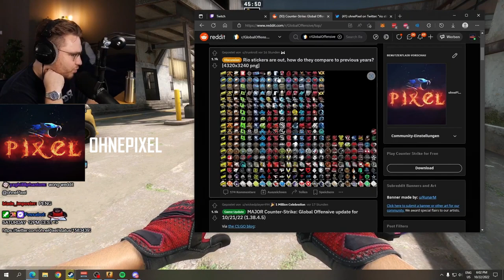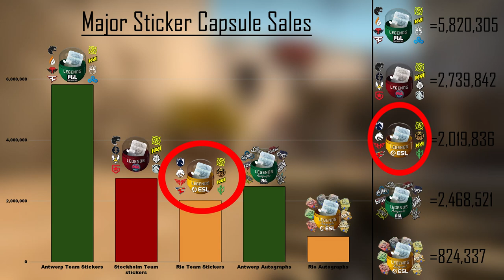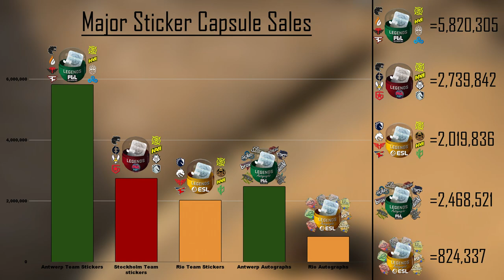Why Rio Stickers have slowly become a GREAT Investment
Time Stamps:

0:00 Rio Haters Montage
0:33 Intro
1:15 Response to IEM Rio Stickers
3:12 Major Stickers sale numbers (pre-removal)
6:06 Conclusion/Outro

Sale Statistics sourced from: csgoskins.gg